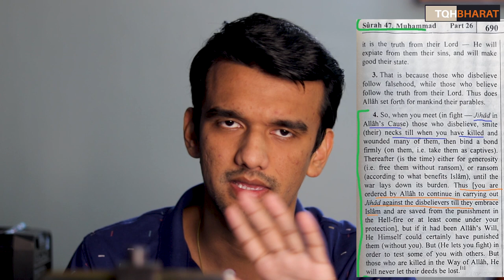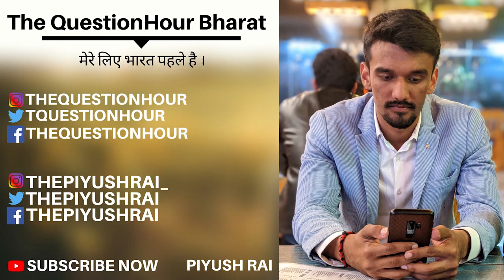Qutub minar a Hindu and Jain Temple? | Suit filed in delhi court | ReclaimingOurTemples | Piyush Rai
Bar and Bench : Plea in Delhi Court Claims Qutub Minar Complex Housed " 27 lofty hindu and jain temples seek restoration of deities worship rights " .